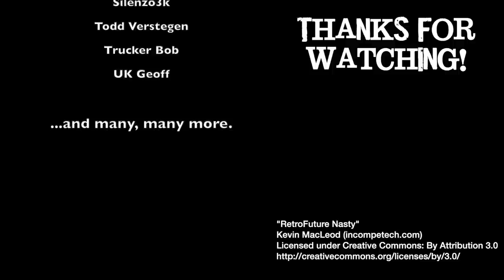Radio Free Paradiso Ep 02 - Infinity N4 Battle Report - 0-12 vs. TAK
It's Episode 2 of our Core Rulebook test games of Corvus Belli's Infinity N4. This time my 0-12 takes on the Tartary Army Korps in Supplies!